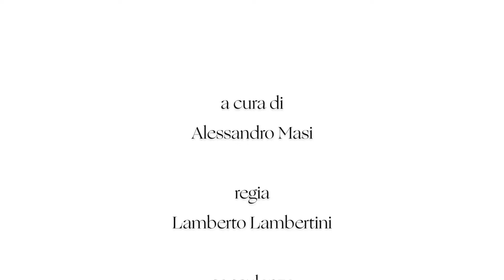Gianluca De Martino - Introduzione - Sotto il velame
Gianluca De Martino offre in queste brevi video-lezioni per la serie “Speciale Pillole della Dante per il VII centenario della morte di Dante Alighieri”, un percorso nella “Commedia” per svelare la “dottrina che s’asconde / sotto ‘l velame de li versi strani” (Inferno, IX).
I primi video sono dedicati ad alcune interpretazioni dell’opera di Dante volte a rivelarne i significati nascosti: tra le altre, quelle di René Guenon, Luigi Valli, Giovanni Pascoli. Anche Boccaccio, grande studioso della “Commedia”, si era occupato di penetrarne tutti i suoi numerosi strati.
De Martino individua poi gli spunti che lo stesso Dante dà per comprendere il suo poema e le caratteristiche del personaggio di Beatrice, sempre nell’ottica di un’interpretazione oltre quella ordinaria.
Tra gli studi che propongono una diversa visione del personaggio e dell’opera del poeta, hanno poi avuto particolare successo quelle che lo hanno visto come un Templare e come un astrologo.
In conclusione, De Martino presenta una definizione delle caratteristiche della struttura matematica e simbolica della “Commedia”, per chiudere con un approfondimento sulla profezia del veltro, ovvero su Dante come profeta.

Speciale Pillole della Dante per il VII centenario della morte di Dante Alighieri

10 Videolezioni di Gianluca De Martino

“Sotto il velame”
1) Introduzione
2) Sotto il velame
3) "L'intelletti sani": XX sec.
4) "L'intelletti sani": sec. XVIII e XIX
5) Boccaccio
6) "La dottrina" di Dante
7) La Beatrice di Dante
8) Dante Templare
9) Dante astrologo
10) La struttura matematico/simbolica della Divina Commedia
11) Dante Profeta: il Mistero del Veltro

La Società Dante Alighieri offre una collana di “pillole” in formato di brevi video lezioni, contenenti gli interventi di specialisti su diversi argomenti: storia, letteratura, musica, arte, lingua e stile di vita italiani, opere di Dante Alighieri.

- Letteratura
- Lingua italiana
- Storia
- Dante: l’uomo e l’opera
- Dante 2021